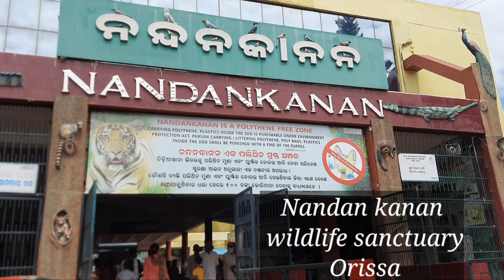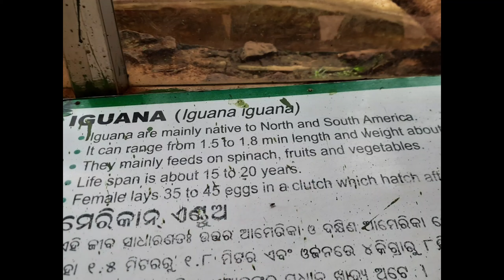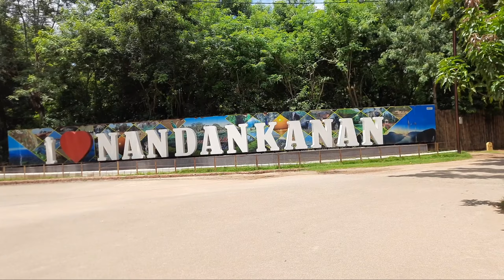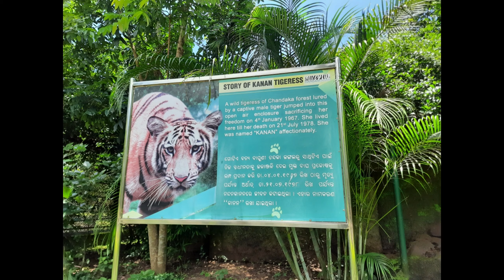सफेद शेर दिखा l Wildlife Sanctuary l Nandan Kanan l Actors vlog l Rajat Roy